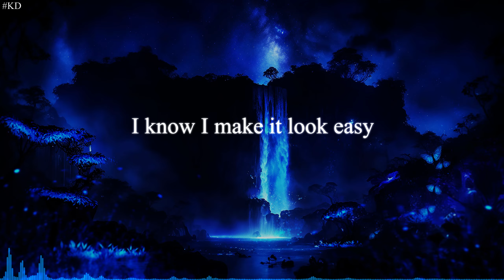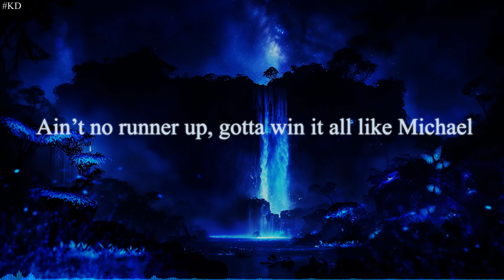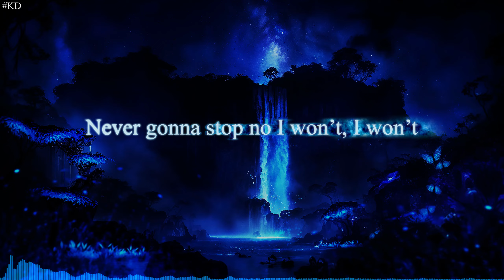NEFFEX - Michael Jordan 🏀 [Lyrics]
Original and educational video for non-native speakers, ©
Lyrics:
I shoot my shot like Michael, Michael
Jordan to the top, here I go, I go
Winning on lock, a maestro, maestro
Never gonna stop no I won’t, I won’t
I know I make it look easy
It took a lotta work believe me
But now I look like Michael, Michael
I go
To be the best, need to learn some lessons
To be the best, you can’t second guess it
You need the tests, all the pain and stressing
Give me the pressure man, that shit’s a blessing
You gotta play every single day
Like it’s your last, you ain’t here to stay
Yeah life ain’t promised, it can always change
But you’re here today
I go
Those who stay humble they become the legends
They let their work talk, it’s never questioned
Don’t put their time and energy to flexing
They watch and learn, everything’s a lesson
They be looking for a title
Ain’t no runner up, gotta win it all like Michael
Competition burns like a passion, like it’s primal
Got that energy that can transfer, call it viral
Back to the chorus
I go